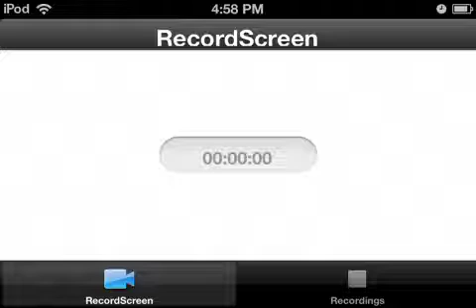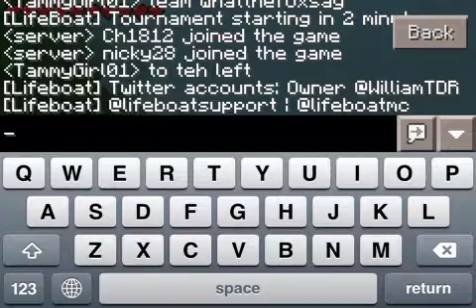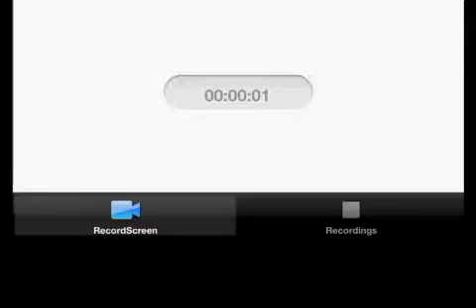Minecraft Pe : Hunger Games Ep 2. Are You Kidding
This is episode 2 in our series